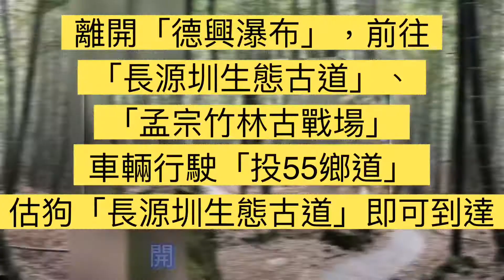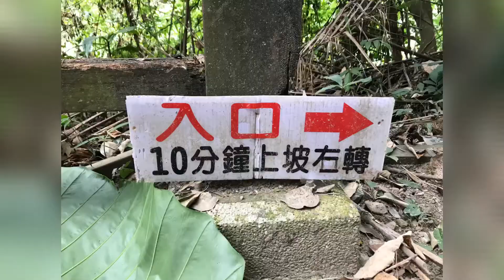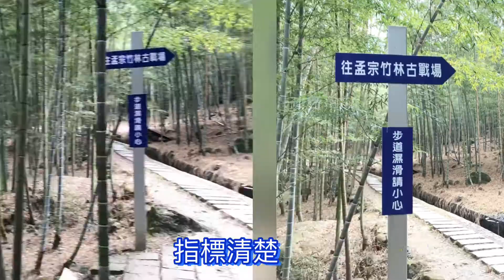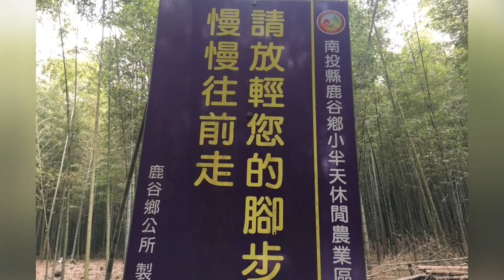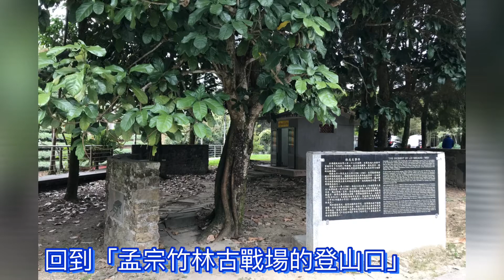南投｜鹿谷｜小半天｜德興瀑布｜長源圳生態古道｜孟宗竹林古戰場［樂活玩童NO16]2020/12/03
德興瀑布，位於南投鹿谷一個老少咸宜的瀑布，停車走路2～5分鐘就到了。
長源圳運用自然生態工法建築造成，步道旁的溪流水質清澈見底。
孟宗竹林古戰場，媲美嵐山竹林秘境，南投鹿谷小半天溪頭私房景點。